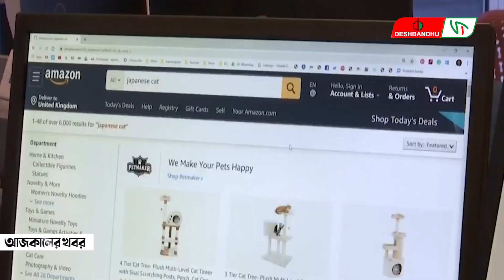অ্যামাজনের ২০০ কোটি ডলারের শেয়ার বিক্রি করলেন বেজোস | দেশবন্ধু টিভি | DeshbandhuTV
▶🔶 Search Me in google : deshbandhu TV